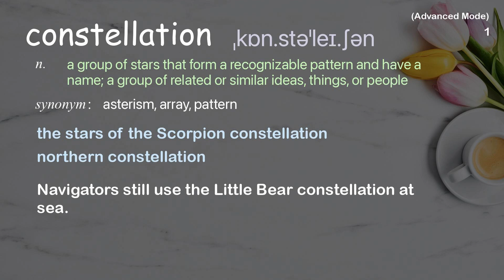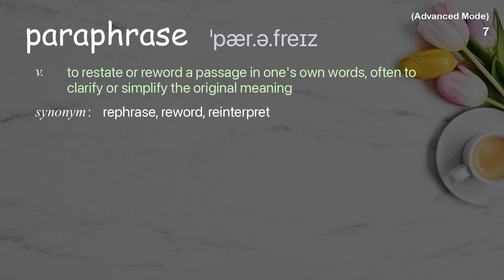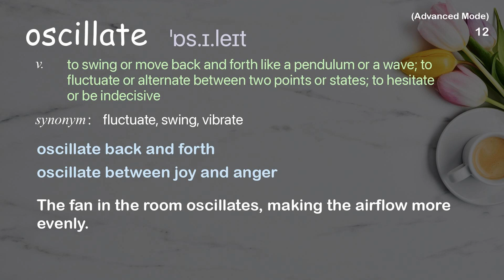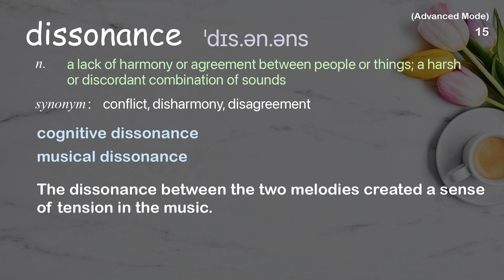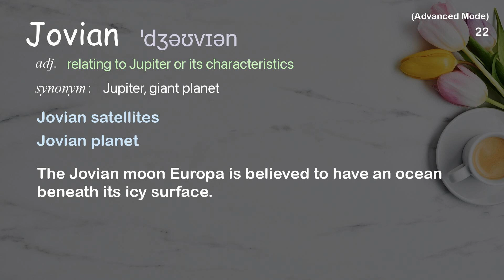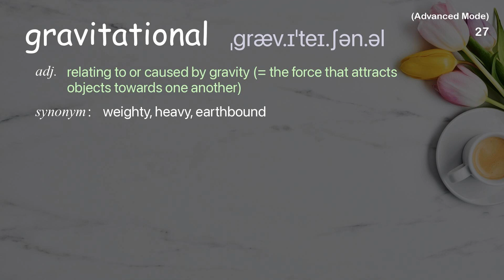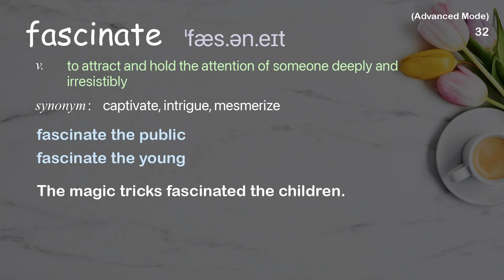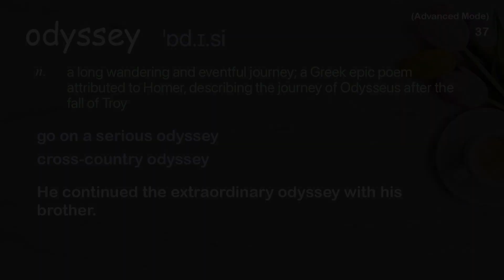37 Advanced Academic Words Words Ref from "What does the universe sound like? A musical tour, TED"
■PLEASE NOTE

■Reference Source
Matt Russo: What does the universe sound like? A musical tour | TED Talk